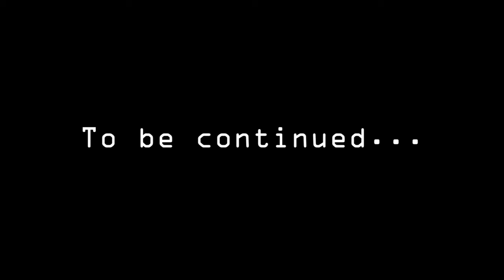Lifeless Planet Lets Play ep 11